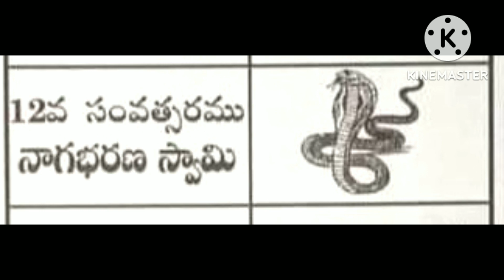అయ్యప్ప స్వామి దీక్షలో సంవత్సరానికి ఒక్కో గుర్తు, పేరుayyappa ayyapaswamy swamysaranamayyappa🙏🙏🙏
స్వామి మాల సంవత్సరం సంవత్సరం ఒక్కో ఒక్క పేరు, ఒక్కో ఒక్క గుర్తు. 🙏స్వామి యే శరణం అయ్యప్ప🙏🙏🙏🙏🙏